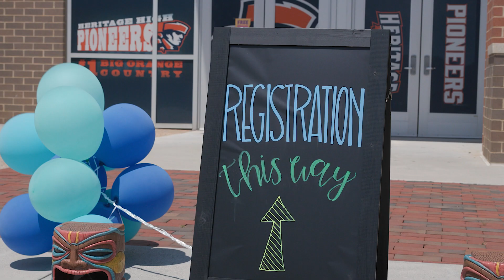Techstravanza 2022 Highlights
The Lynchburg City Schools Technology Department is proud to present its fourth Techstravaganza, which has become the largest FREE technology-centered professional development opportunity for educators in Virginia! Techstravaganza is a full day technology conference with a variety of innovative strategies, ideas, and resources for teachers to implement in their classroom to support student success.